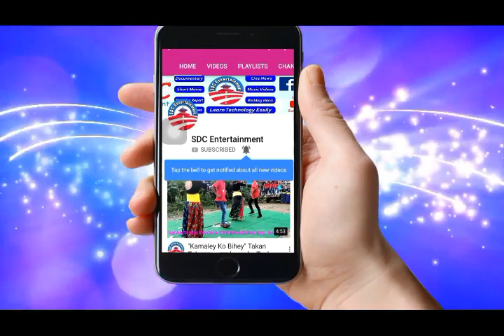काठमान्डाैकाे मुटु रानीपोखरी निर्माणमा राजनिती यस्तो छ हालत ||Rani Pokhari Kathmandu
Rani Pokhari, Kathmandu, Nepal

Rani Pokhari (Nepali: रानी पोखरी) meaning queen's pond, originally known as Nhu Pukhu (Nepal Bhasa: न्हू पुखू) meaning new pond, is a historic artificial pond located in the heart of Kathmandu.[1] The square-shaped tank dates from the 17th century, and was built on the eastern side of the then city limits. It lies just outside a former city gate. The pond is one of Kathmandu's most famous landmarks and is known for its religious and aesthetic significance. Its dimensions are 180m by 140m. It was damaged by the earthquake of 2015 AD at Nepal and is currently under construction.

Rani Pokhari was built in 1670 AD by King Pratap Malla, one of the most illustrious monarchs of the Malla dynasty that ruled Nepal for more than 600 years. Pratap Malla had the tank constructed to console his queen who was distraught with grief after their son was trampled to death by an elephant. He had water collected from various holy places and river confluences in Nepal and India like Gosaikunda, Muktinath, Badrinath, Kedarnath and poured into the pond to sanctify it.

About: SDC Entertainment  is a You Tube Channel, Where you will find all kinds of programs video's, Technological Videos, New videos is posted every day.